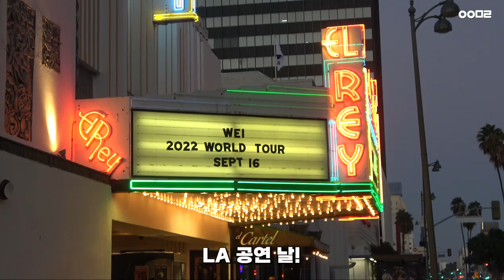[IMERA] EP.157 WORLD TOUR 'FIRST LOVE' IN AMERICA Behind #1 | 월드투어 'FIRST LOVE' IN 아메리카 비하인드 #1